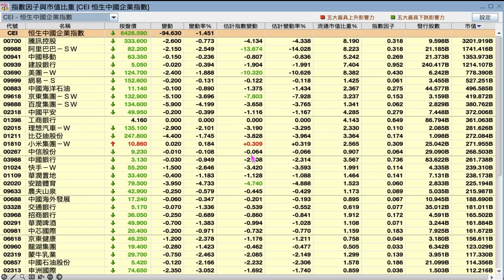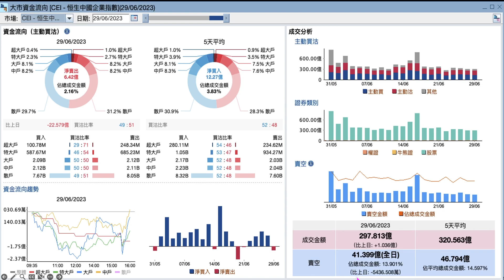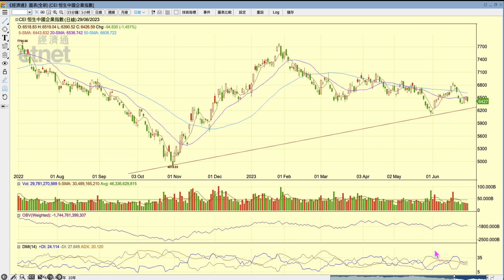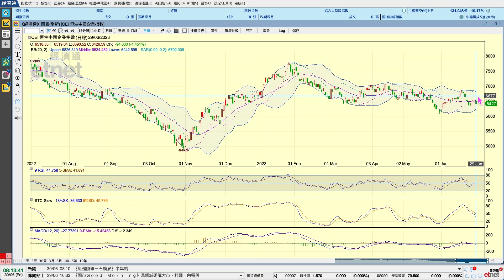2023-06-30【港股市前分析 (節目精華)】梁業豪：國企指數欲升還跌｜投資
今天為6月份場外股票期權到期日，估計淡友大戶不會輕易任由港股大市顯著回升。 然而，由於昨晚美股表現向好，今天好友應會加強防守。國企指數短期形勢顯著向淡，6356關口支持不宜有失。

00:00 節目開始